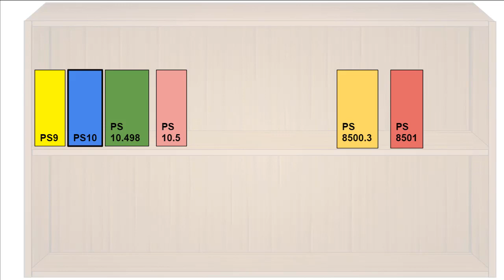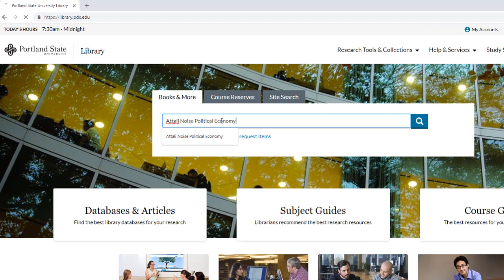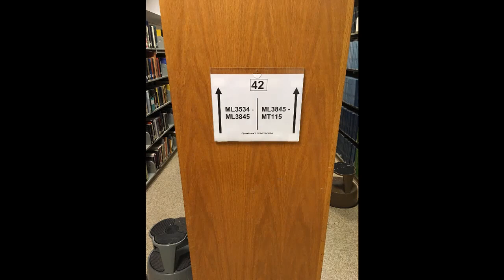Find a Book at the Library Using Library of Congress Call Numbers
This video teaches users how books are organized on library shelves using the Library of Congress Call Number system. It then uses this information to show how to find a specific book on the shelves.